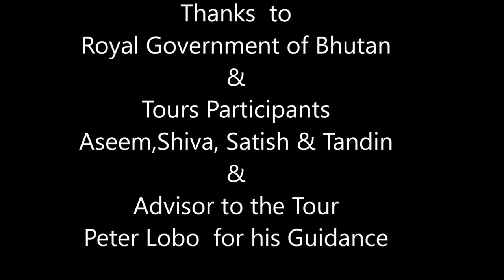The Thunderbolt Bird of Bhutan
Satyr Tragopan (Tragopan satyra)

French: Tragopan satyre  German: Satyr tragopan
Spanish: Tragopán sátiro

Taxonomy:  Meleagris satyra  Linnaeus, 1758, Bengal = Sikkim, India.

One genetic study indicated that present species is most closely related to T. blythii. Has hybridized in captivity with Lophura swinhoii.

Monotypic.

OTHER NAMES: Crimson Tragopan, Indian Tragopan, Crimson Horned Pheasant.

LOCAL NAMES: Mudal (Nepali),Pha-Chamdong (Bhutia), Tarrayak (Lepcha)

TAXONOMY: Meleagris satyra Linnaeus, 1758,Sikkim, Monotypic.
Himalayas from Garhwal, Nepal, Sikkim, Bhutan and W Arunachal Pradesh; SE Tibet.

Status: Near Threatened

Size: 57-72 cm. Male is crimson spotted with black-bordered white spots.Female has blue facial skin and rest of the body dull grey-brown to rufous with bars and lanceolate markings.

VOICE/SONGS: Vocal in dawn and dusk (Apr–mid May) wailing “wah waah oo-ah oo-aaaaa” audible up to long distant. Give quicker “wak wak” if alarmed.

HABITAT AND BEHAVIOR:  Altitude Migrant: 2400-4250 meters. Inhabits temperate broadleaf forest of Oak, Magnolia, Rhododendron and Abies densa forests with dense undergrowth and Arundinaria maling bamboo. Omnivorous,Usually in pairs, the bird prefers to run than fly when alert and can easily hide in
undergrowth or fly up on the tree to hide.

Distribution:
Himalayas in N India from Uttarakhand (Garhwal) E through Nepal, Sikkim and Bhutan to Assam and W Arunachal Pradesh; SE Tibet (Chumbi Valley E to Lo La). Source Handbook of the Birds of the World  Alive .

Birding in the beautiful Himalayan kingdom of Bhutan we were extremely lucky to sight this beautiful and rare Pheasant feeding in his natural habitat.

Chewang Bonpo is a professional bird guide bird tour operator and Farmhouse host. Chewang also does lot of nature photography mainly focusing on birds in their natural habitat. He hails from Kewzing Village, South Sikkim,North-East India.

Chewang leads Bird-photo tours to exciting destinations

- North Bengal – Lava-Neora valley, Singalila National Park,Gajadhoba,Buxa etc
- Bhutan- West Bhutan , Central Bhutan and East Bhutan
- Sikkim – North Sikkim, East Sikkim, West Sikkim, South Sikkim.
- Eaglenest & Sela Pass- Western Arunachal Pradesh, India
- Mishmi Hills, Namdhpa National Park in Eastern Arunachal Pradesh, India
- Assam – Kaziranga National Park, Nameri National Park, Dibru-Saikhowa National Park
- Khonoma,Pungro and Mimi in Nagaland

Chewang’s Equipment
- Nikon D750 Digital Camera Body
- Nikon 200-500 mm 5.6
- Tokina 11-16 mm